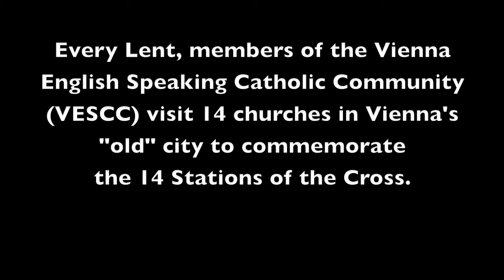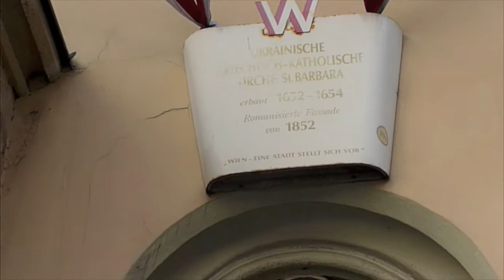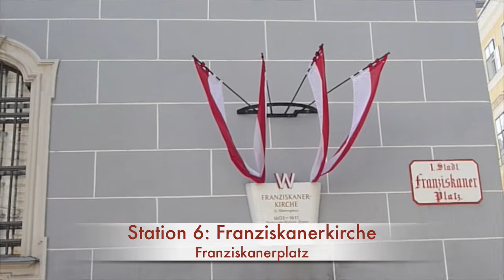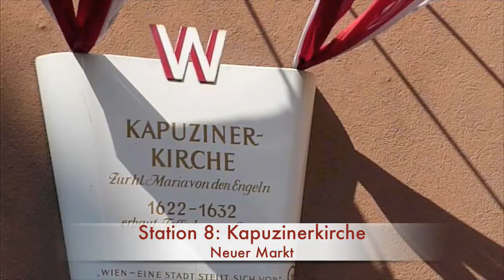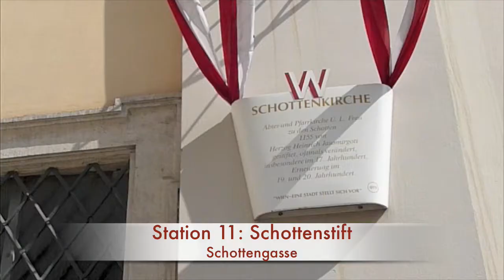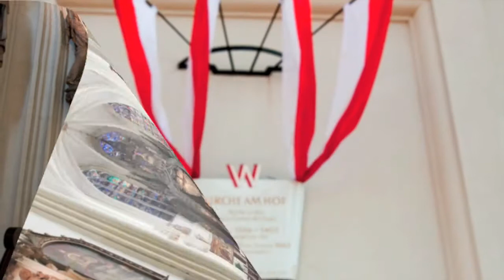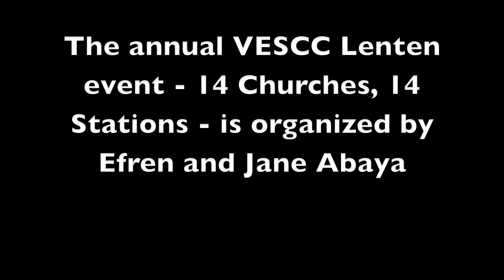14 Churches in Vienna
The Vienna Engish Speaking Community's Stations of the Cross visit to 14 churches in Vienna's inner city.